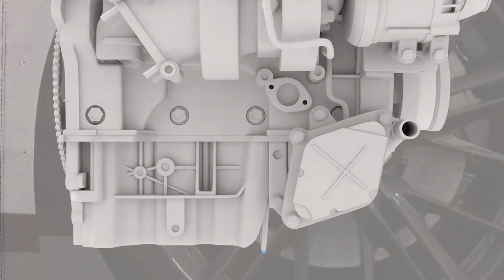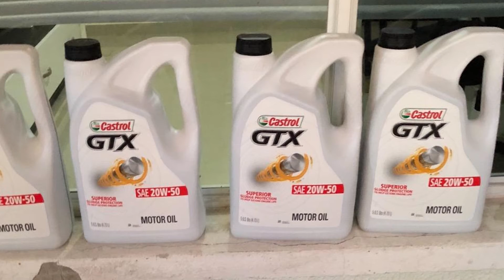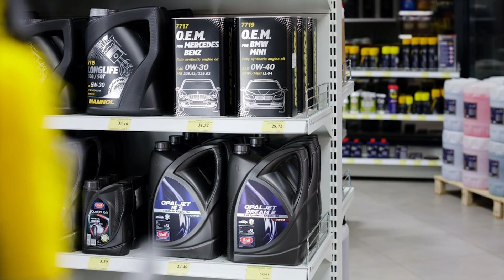Engine Oil Vs. Motor Oil – What Is The Difference? | What to Choose?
Oil is a fossil fuel. We make these fuels from the dead plants and animals that died hundreds of millions of years ago before man arrived on this planet. Animals and plants, as it happens every day, accumulate solar energy and, after death, remain buried for centuries until they transform into coal and oil.

We use this oil to lubricate the internal parts of the combustion engine. Engine oil and motor oil both are the same products. We just call them by different names. They almost have the same purpose.

1 . Shell Rotella T5 Synthetic Blend 15W-40 Diesel Engine Oil
2 . Shell Rotella T6 Full Synthetic 5W-40 Diesel Engine Oil
3 . Shell Rotella T4 Triple Protection Conventional 15W-40 Diesel Engine Oil
4 . K&N - 104090 Motor Oil: 0W-20 Full Synthetic Engine Oil
5 . Premium Small Engine 4 Cycle Oil Formula, SAE10W-30 Small Engine Oil Engine

1 . Castrol EDGE 5W-40 A3/B4 Advanced Full Synthetic Motor Oil
2 . Amazon Basics Full Synthetic Motor Oil
3 . Valvoline Advanced Full Synthetic SAE 5W-30 Motor Oil
4 . Castrol 06246 EDGE 10W-40 Advanced Full Synthetic Motor Oil
5 . Castrol 03095 GTX 20W-50 Motor Oil